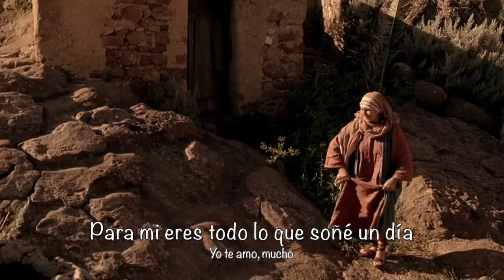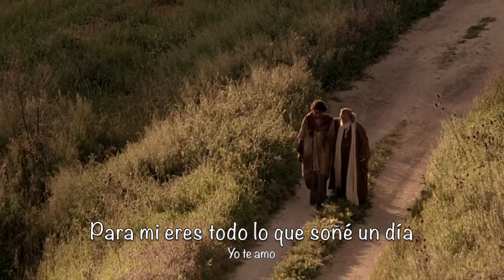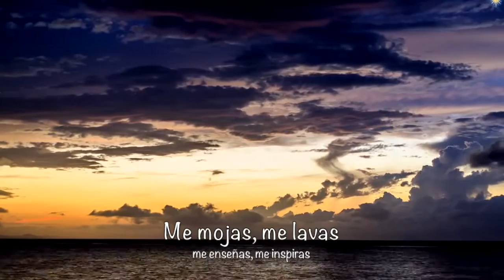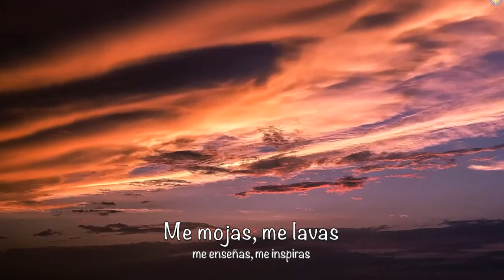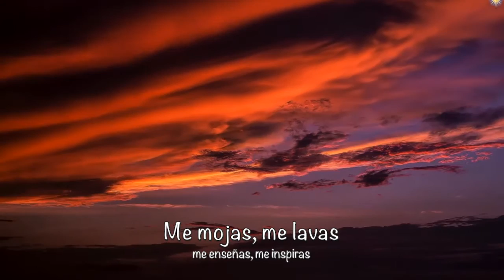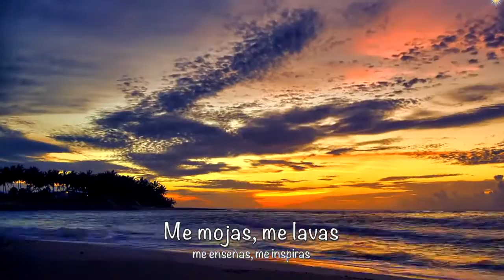ARDE OTRA VEZ COVER ESPAÑOL (Tahalles Roberto)